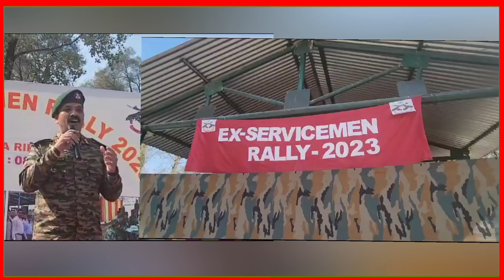OUR VETERAN OUR PRIDE - EX SERVICEMEN RALLY, SURANKOTE - 08 NOV 23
Rashtriya Rifles Battalion under the aegis of Headquarter Counter Insurgency Force (ROMEO) has organised Ex servicemen Rally on 08 Nov 2023.

All the ex servicemen, Veer Naris and Army widows of Surankote and neighbouring areas gathered at Surankote Town Coy.

The event was also witnessed by reps of Zila Sainik Board, Defence Pension Office, four different Banks, who addressed the grievances & concerns of the ESM. The bank representatives delivered lectures on the various benifits being provided to the soldiers and their families .

The Veer Naris, Widows and all elderly & needy soldiers/ their family members were felicitated during the event. walking sticks, crutches and wheel chairs were provided, as an aid to the elderly and needy personnel

Financial aid to children of expired ex servicemen was also provided, to help them in their future educational endeavours.

All Veer Naris & Widows attending the event, were also felicitated and special endeavour was made to address to all their concerns .

Alongwith assistance, medical check up of all the attendees especially war widows and veer naris was also provided by the Medical officer during the rally.

A total of 150 ex servicemen, veer naris and war widows attended the rally.

 Facebook & Twitter Inserts

Rashtriya Rifles has organised Ex servicemen Rally at Surankote on 08 Nov 2023 with a motto ONE SPIRIT ONE NATION#, OUR VETERAN OUR PRIDE#EXSERVICEMEN RALLY#.
A total of 150 Ex servicemen, Veer Naris and War Widow attended the rally organised by INDIAN ARMY.